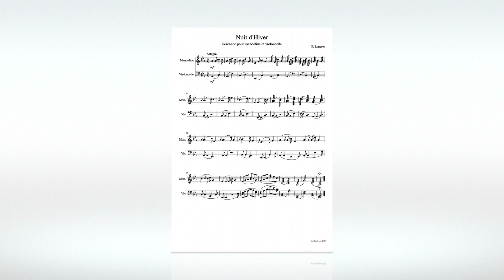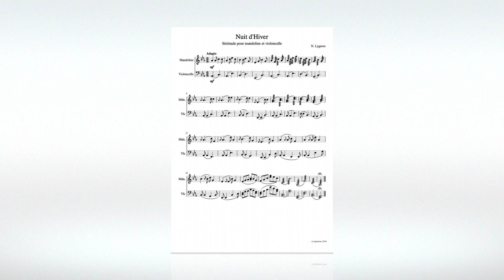N. Lygeros - Nuit d'Hiver. (Sérénade pour mandoline et violoncelle), 22/12/2019